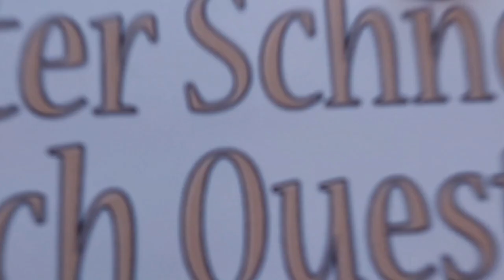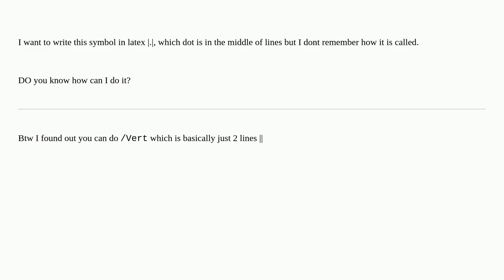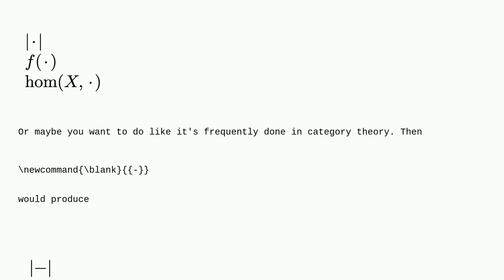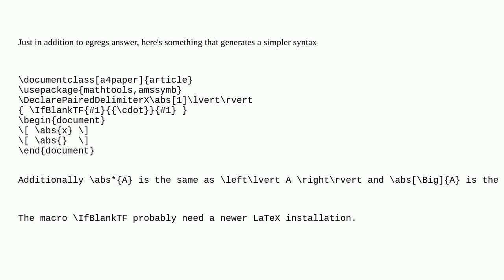Tex: how to write . symbol for distance in latex?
how to write . symbol for distance in latex?

A special thanks goes out to the community

  symbols mathematics